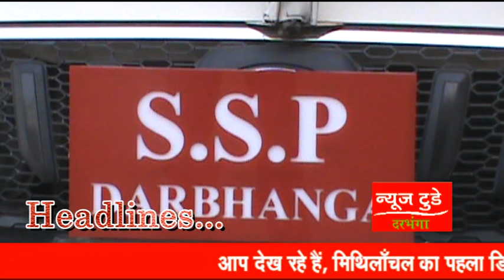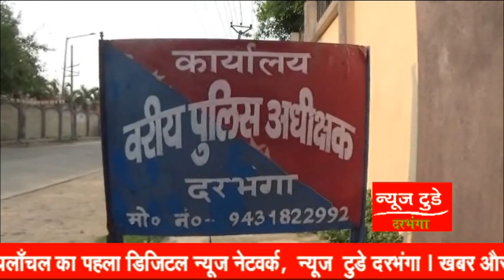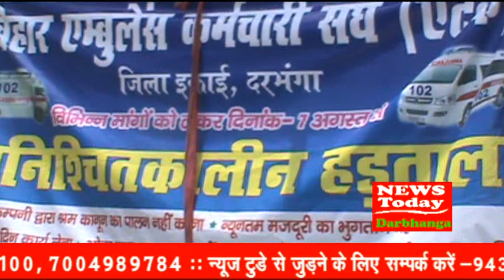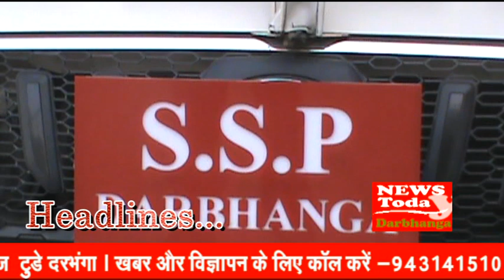NEWS TODAY DARBHANGA 10 AUGUST 2019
कड़ी सुरक्षा